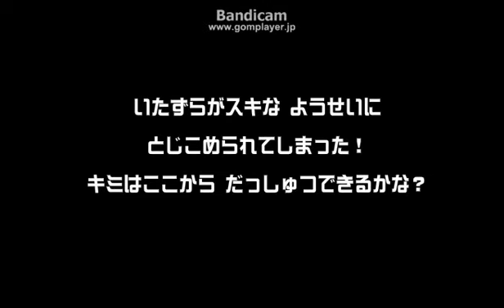スイーツエスケープ（脱出）をやってみた♡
又々面白そうな脱出ゲームが出たので遊んでみた♪
無事脱出成功～(*^^*)
スイーツエスケープ（脱出）